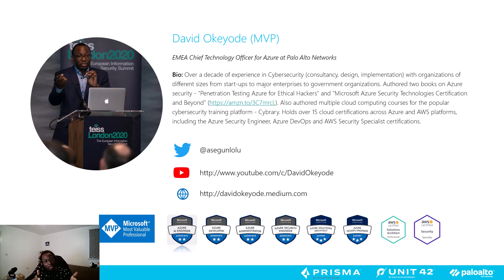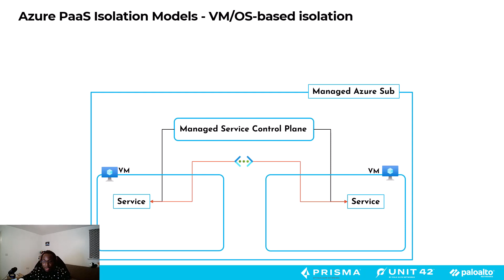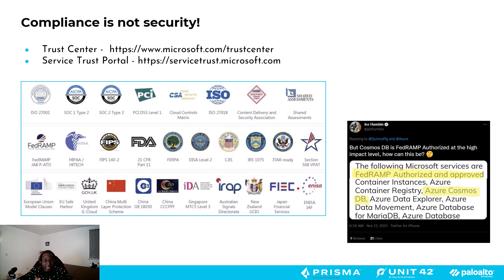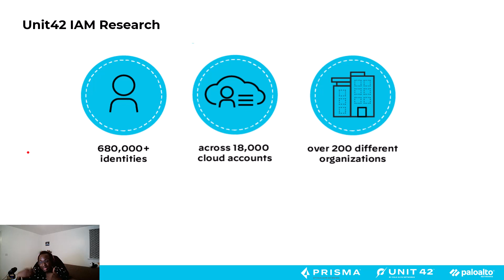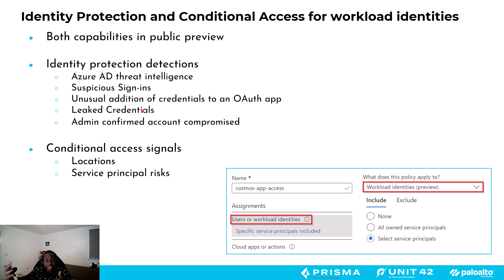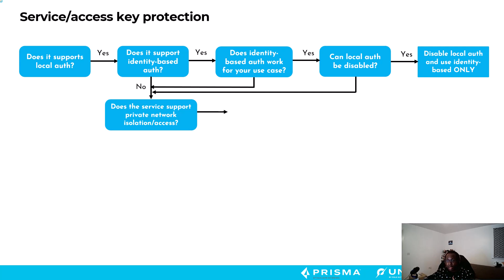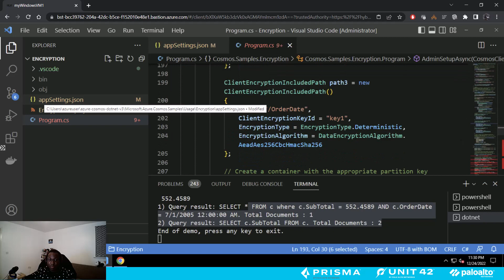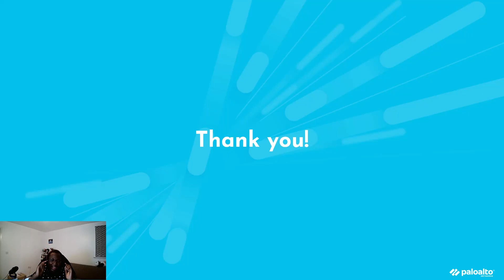Azure Festive 2023 - Lessons from recent Azure vulnerability disclosures by David Okeyode